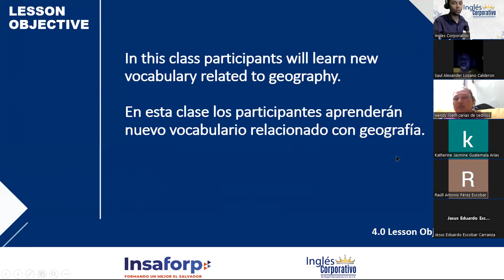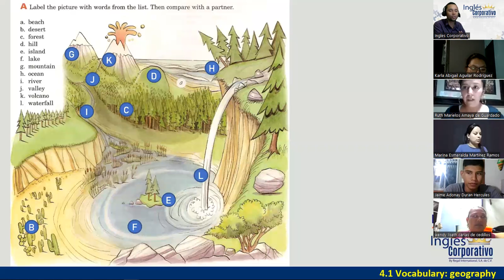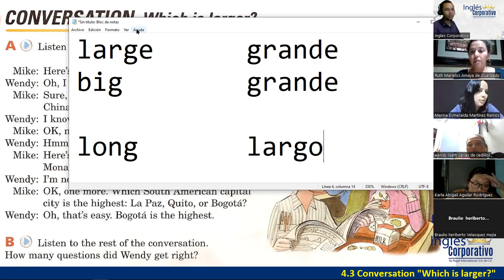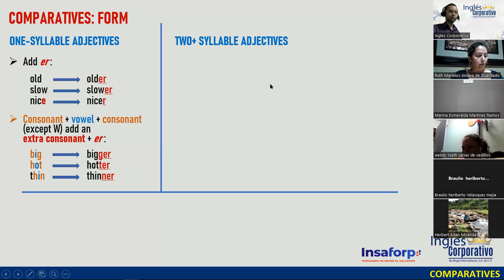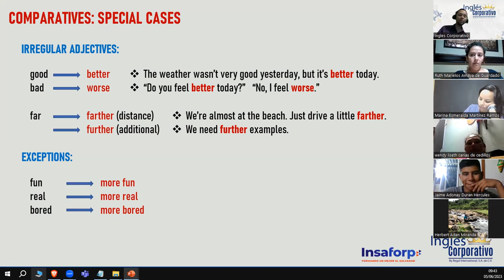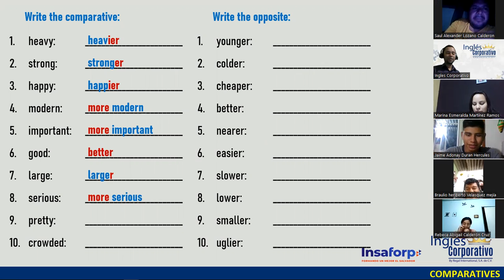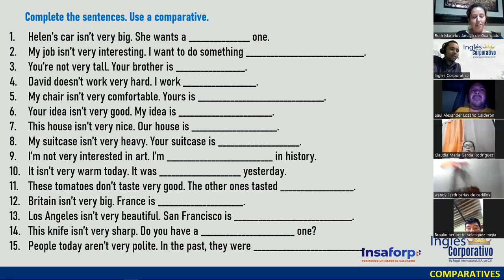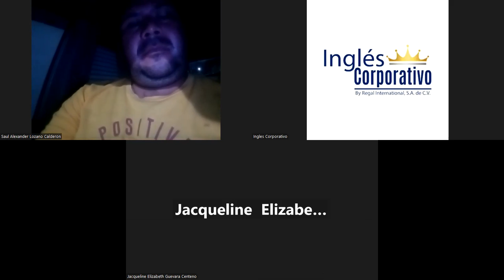09-05-06-23-FI-REGAL-23-DOÑÁN-COMPARATIVE FORM OF ADJECTIVES